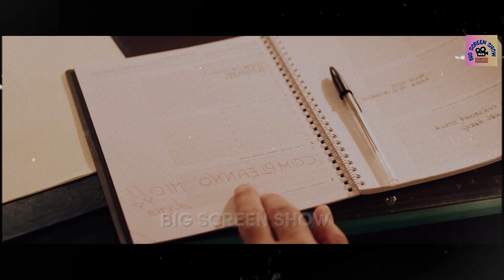Blessed Madness (2018) Italian Movie Explained in Hindi | Big Screen Show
After his wife of twenty five years leaves him, shop owner Guglielmo's life is transformed by his new shop assistant, a Roman girl called Luna, who teaches him a new way to look at life.
पच्चीस साल की उसकी पत्नी के चले जाने के बाद, दुकान के मालिक गुग्लिल्मो का जीवन उसकी नई दुकान सहायक, लूना नामक एक रोमन लड़की द्वारा बदल दिया जाता है, जो उसे जीवन को देखने का एक नया तरीका सिखाती है।

Welcome to Big Screen Show - Films and Music and this is 'Inside A Movie'. In this video, we talk about and explain the Italian movie 'Blessed Madness' released in 2012.

Movie Name : Blessed Madness
Language : Italian
IMDB Rating : 5.8/10
Director : Carlo Verdone
Starring : Carlo Verdone, Ilenia Pastorelli, Maria Pia Calzone, Lucrezia Lante della Rovere
Genre : Comedy/Romance